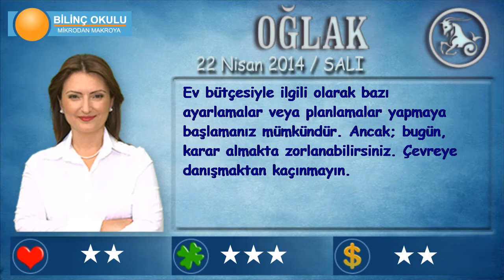OĞLAK Burcu, GÜNLÜK Astroloji Yorumu,22 NİSAN 2014, Astrolog DEMET BALTACI Bilinç Okulu